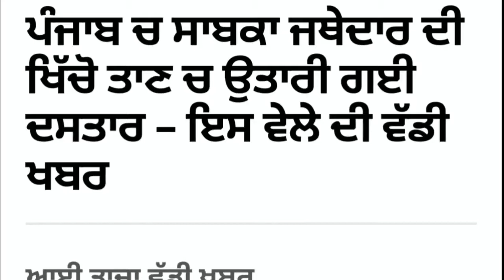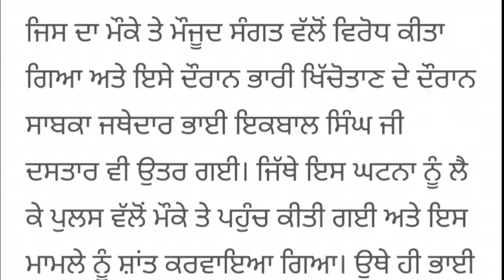Punjab News Live - Latest Punjab News - Bhagwant Mann - Breaking News of Punjab Politics